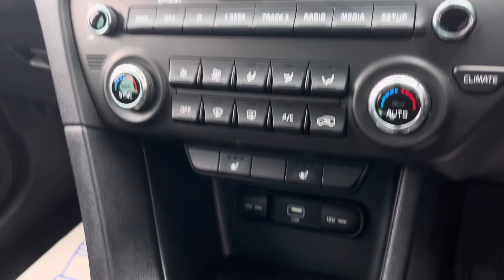KIA SPORTAGE 1.6 2 ISG